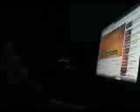DistantCousins under pressure